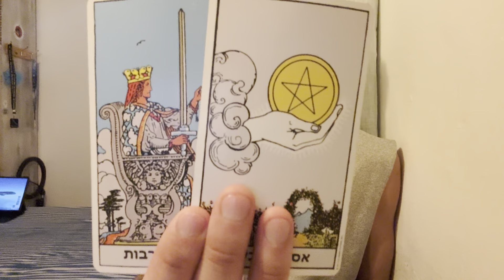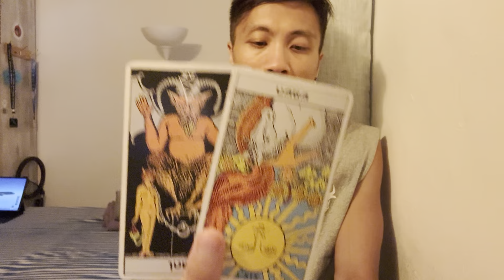Leo ♌️ - They Are Hiding Something From You, But It’s Not What You Think!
This is a general love reading, "What Are They Not Telling You?" for Leo in Sun, Moon, Rising, and Venus signs for June 2024. We are going to look at the person on your mind to see what they are not telling you, and we will take a look to see if this person will come clean to you. Feel free to apply this to your own unique situation.